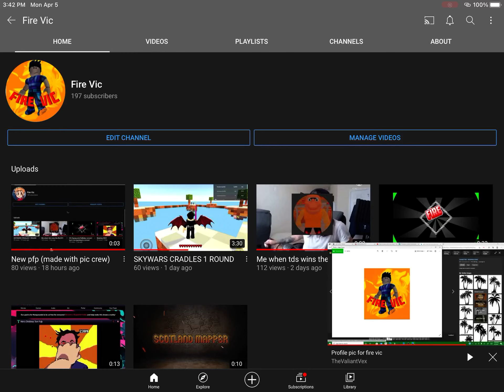my actual new pfp READ PINNES COMMENT